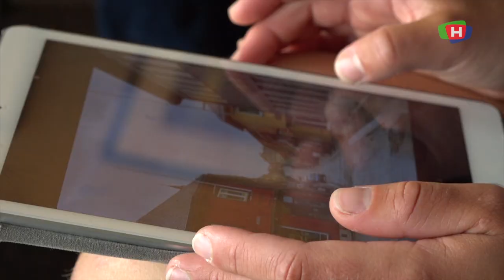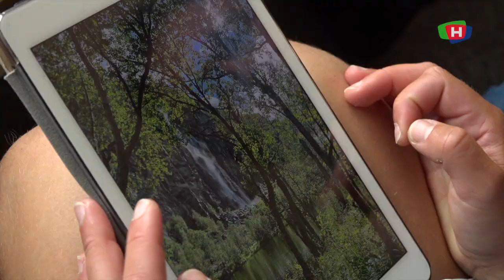Marie har gått Norge på langs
Fredag for en uke siden nådde Marie Eliassen Nordkapp etter å ha brukt fire måneder og seks dager på å gå fra Lindesnes til Norges nordligste punkt. Vi besøkte den spreke 28-åringen hjemme hos foreldrene i Haugesund for å få høydepunktene fra den strabasiøse turen.